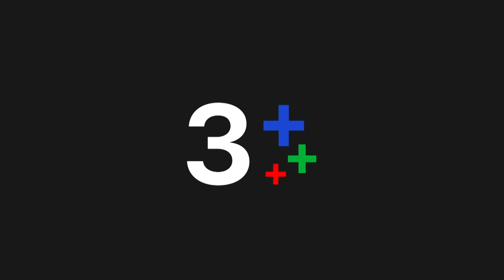รีวิวเจมส์-พีคสุด ๆ กับความฟินทุกองศา | CH3Plus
รีวิวเจมส์-พีคสุด ๆ กับความฟินทุกองศา วันเสาร์ที่ 18 กันยายน 2564 เวลา 18.00 น. ทางแอปฯ CH3+